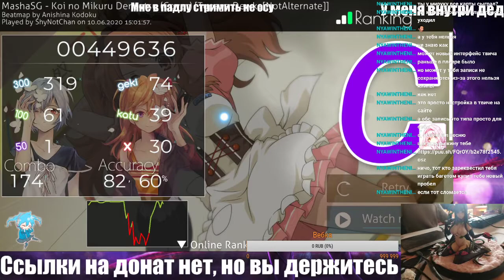Не багет, но балончик